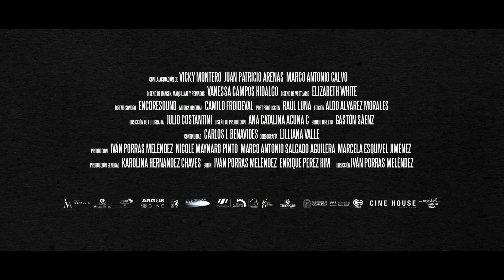Trailer Oficial - El Baile de la Gacela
"El Baile de la Gacela"
Dirección: Iván Porras Meléndez
Estreno 11 de Octubre 2018
Costa Rica